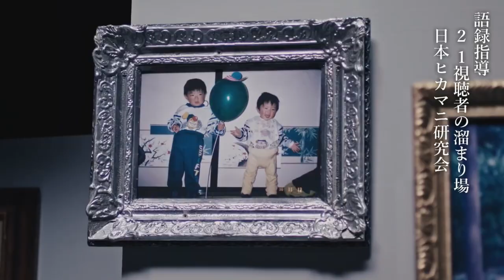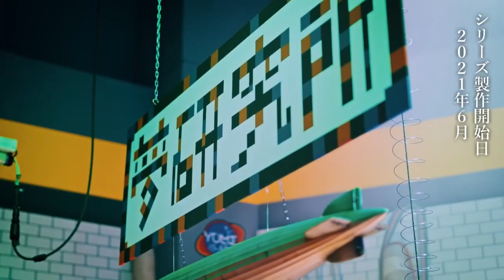ヒカマニコラシリーズ「オールスターダスト」ED映像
待望のエンディングです。本編はおそらく水曜の20時ごろにプレミア公開する予定です。初回でノウハウ掴んでないので内容は多分薄いです。素材提供の他四名の方はこちらです。

※このチャンネルは2 1さん(現在は削除済み)の動画を復活させているチャンネルです。
保存日時は2023/07/26です。